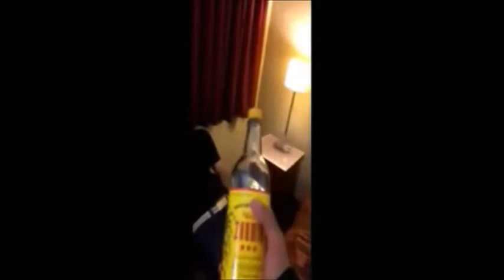Wilmer Clever ft. NB(Nelson) - Tu Conmigo